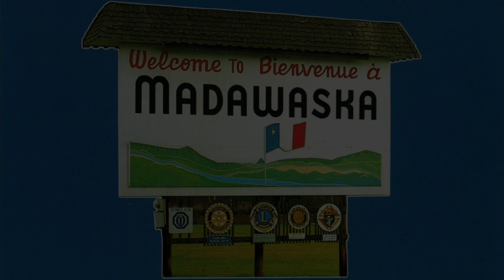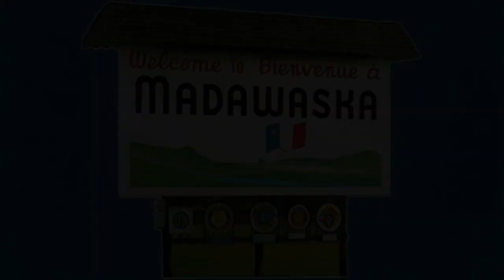Welcome to Madawaska - The Trailer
March 20, 1949. Maine. Four travelers. One missing woman.
Last stop, Madawaska.

Friends of the Bone Chariot presents Welcome to Madawaska, a part improv, part scripted story.

Available on bone chariot.com, Apple Podcasts, Spotify, or other places, most likely.

The Friends of the Bone Chariot are Andrew Diaz, Frances Li, Joshua Storms, Justine Sweetman, and Sam Reiss.

Welcome to Madawaska was written and scored by Joshua Storms.

Andrew Diaz as Glenn Hart

Logo by Frances Li